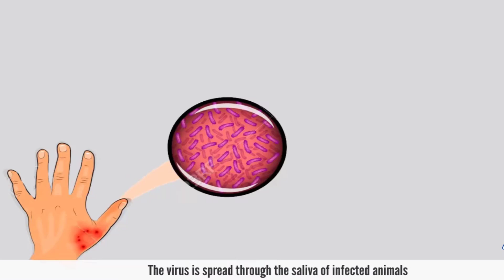Chances Of A Vaccinated Dog Getting Rabies?